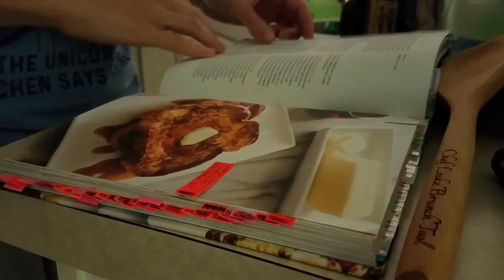If You Give A Boy A Brunch Book (2021)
Portrait Documentary
Here's a glimpse into the Sunday brunches I make for my family.